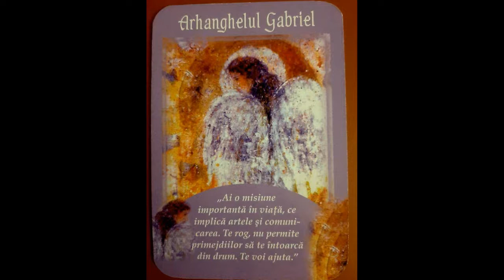Mesajul Arhanghelului Gabriel